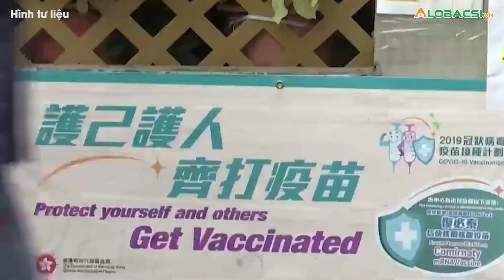Số ca t.ử v.o.n.g do COVID-19 trên thế giới giảm 90% kể từ tháng 2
Tổ chức Y tế Thế giới vẫn khuyến nghị mọi người không được chủ quan trước những thay đổi khó lường của dịch bệnh.👉 Tin tức COVID-19 mới nhất

MỌI GÓP Ý XIN GỬI VỀ:
Hợp tác nội dung:  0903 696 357